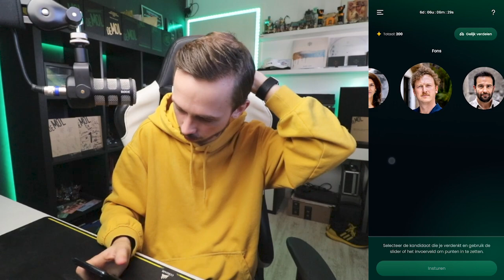Wie Is De Mol? 2024 - Hints & Theorieën - Aflevering 1!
Als jullie deze video leuk vonden laat dan een blauw duimpje achter!
Hey, ik ben Jochem Vis.
Ik maak al 8 jaar YouTube video's, en dit doe ik om jullie te entertainen!
Ik ben 20 jaar oud, en ik heb dyslexie dus sorry als ik soms iets verkeert type!
Elke dinsdag kunnen jullie een vlog verwachten om 15:00!
Ik ben elke week van dinsdag tot vrijdag rond 21:00 en 23:00 te zien op
Ik heb ook nog andere YouTube kanalen waarop ik video's upload! Ik heb deze extra kanalen voornamelijk zodat ik niet iedereen vol spam met video's die ze misschien niet willen zien. Neem gerust een kijkje!